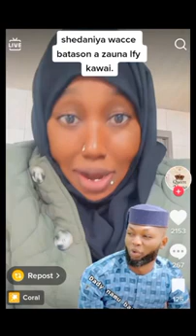Ba a taba cin durinaba nayi kuka irin wannan Maimuna maizool